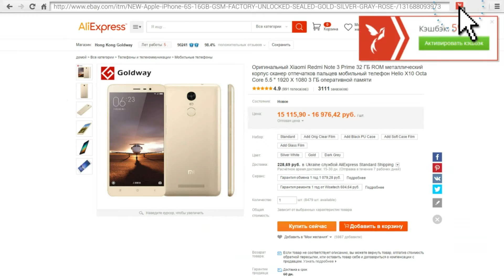Средство от грибка ногтей. The remedy for nail fungus.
Средство неплохое. Через неделю использования видны улучшения. Так, что, можете покупать. Советую.

Срочно нужен кредит или кредитная карта? Заходите, выбирайте

Лучший кэшбэк с плагином. Более 800 магазинов. Рекомендую